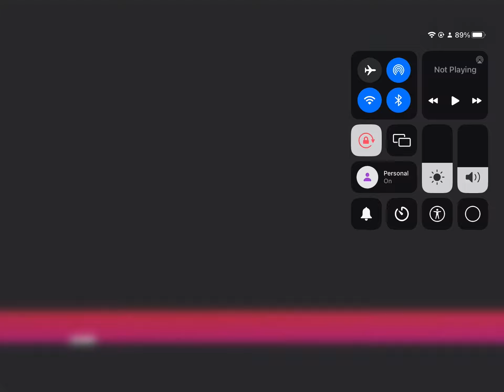Luigi MetaVerse cringe